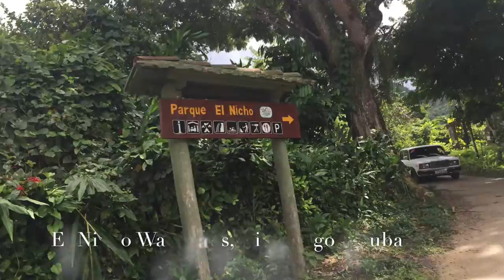Aiden in Cuba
On his second International trip Aiden traveled to Cuba with his parents in late 2016. They embarked on a once in a lifetime road trip around the island. They visited cities such as Camaguey, Vertientes, Santa Clara, Varadero, Havana, Vinalles, Trinidad and El Nicho falls in Cienfuegos to name a few.

Aiden embraced many of the locals and enjoyed spending time with them while getting a unique look at the natural offerings of this country. He enjoyed taking many pictures and video while exploring, trying new food, sunbathing, drinking lots of milk and sleeping on his great grandparents whenever he could. He shared the best of his hugs, smiles and laughter with everyone he met (especially the children).

Aiden showed that at 6 months old unconditional love and appreciation for each other is what can really reach across borders and make the world a more understanding and tolerant place for everyone.

Twitter: Aiden The Traveler @aidenwmaharaj

No babies, people or animals were harmed or harassed during this production.

All participants took part on their on their own free will and was not approached by anyone to participate.

All photos, audio and video is original and was shot on location and is the exclusive property of the producers.

Copyright for all material belongs to  Aiden The Traveler and
Gen Z Enterprises